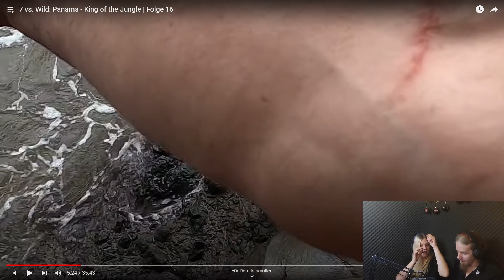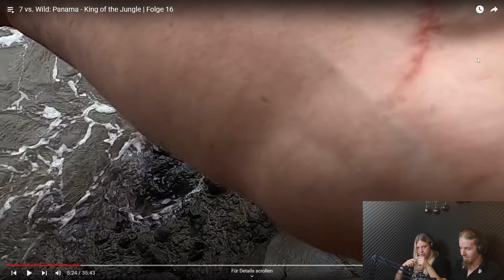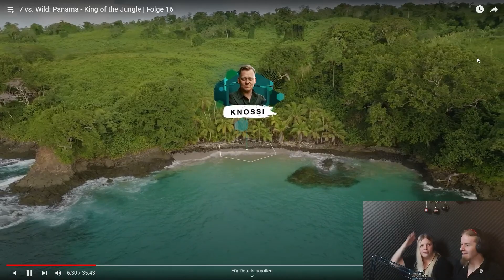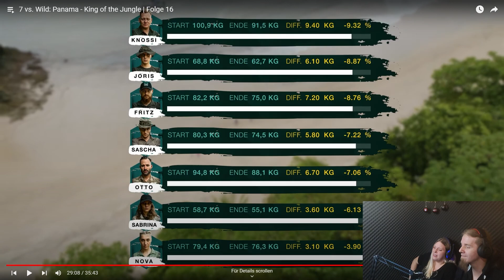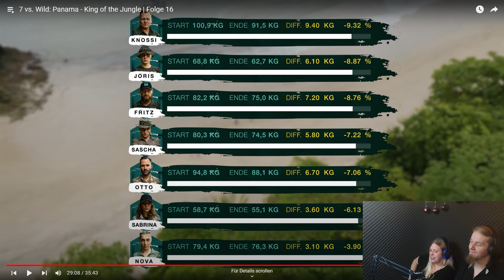Bones TV reagiert auf das Finale von 7 vs. Wild Panama - King of the Jungle | Folge 16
@Fritz Meinecke   @OttoBulletproof - Live   @Sabrina Outdoor   @starletnova   @Joris   @Knossi   @Sascha Huber

Wir sind Andy und SteffY das Team hinter BONES TV
Ich SteffY die Fotografin/Autorin/Videografin hinter Sarah Bones Photografie und mein kleiner Survival Experte Andy (auch Mein Cutter)
Freuen uns mega auf die 2. 7 vs. Wild Staffel und da wir es letztes Jahr aus zeitlichen Gründen nicht geschafft haben zu streamen oder überhaupt zu reagieren haben wir Uns überlegt nehmen Wir Euch dieses Jahr mit.

7 vs. Wild Staffel 2
So lange haben wir drauf gewartet und freuen uns schon mit Euch zusammen mit zu fiebern.
Begleitet uns auf die emotionale aber auch lustige Reactionreise.
Wir sind Fans der Serie( Keine Survivalprofis!) seid also bitte stets nett in den Kommentaren und lasst gerne ein Abo da um die Anderen Folgen nicht zu verpassen

Andy & SteffY
Sarah Bones Photografie
Bones TV

Andy & SteffY
Sarah Bones Photografie
Bones TV